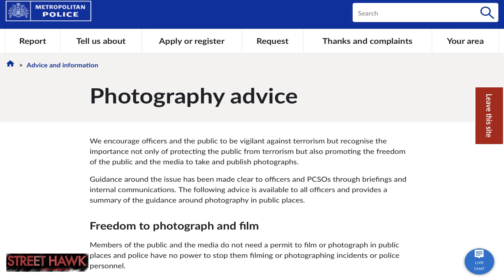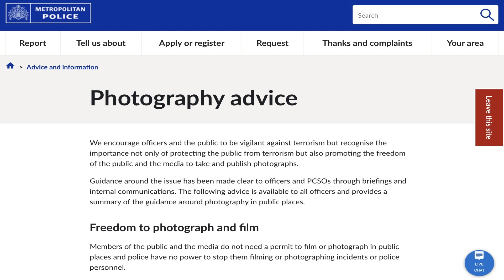A person who claims to work for the council tries to stop me filming for my YouTube channel (better)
A person who claims to work for the council tries to stop me filming for my YouTube channel (better sound).

So one who seems to be from the council felt he could stop me filming for my YouTube channel even thought about 200 or more people were also filming. I presume I was stopped as I look of a certain religion.

He claims you need a press pass to film. You do not.

Shame on him for trying to remove my rights.

I have had a quick play to improve the sound.

Also I have contacted the council and gave it several days, but at the time of publishing this film, I have had no reply from them. But to be honest I did not expect a reply.

If you listen he admits he put his hands on me. I guess if you work for a council you must be allowed to do what you want and invent the law as you go on.

Anyway, I publish this as evidence, just to show the problems you face doing something legal.

The pic shows a second chap who joins the first one then after a while walks away. Perhaps they thought they were intimidating. I have seen flowers moire intimidating than these two.

Because of experience I tend to film any person who comes up to me in this way, as they may claim I have said or done something, or deny what they have said or done. I will probably also upload it to YouTube so if anyone does make an accusation then I have evidence.

Again it was interesting that at least 200 people, and I suspect more, were taking pics and vid, but I did not see another person being stopped. As I say I suspect because I look like I may be a member of a certain religion. I also noticed that everyone at the event was white.